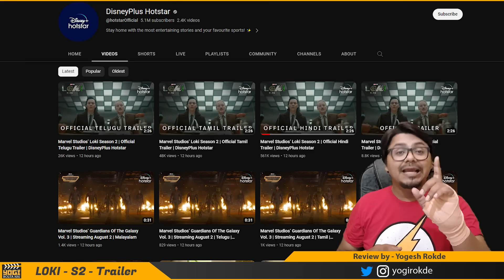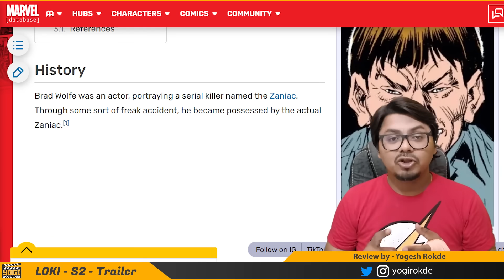LOKI Season 2 Trailer Review | Yogi Bolta Hai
Loki Season 2 Trailer Review by Yogi Bolta Hai
Loki Season 2 Trailer Review
Loki S2 Trailer Review in Hindi
Loki S2 Hindi Trailer Review